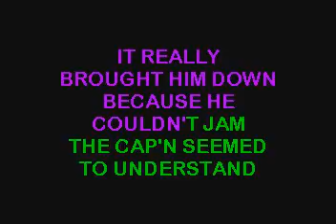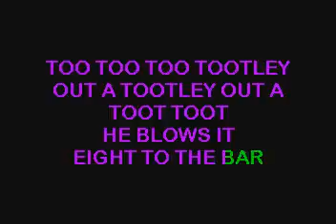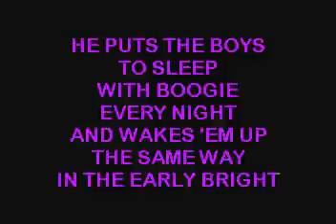SC7505 14 Andrews Sisters, The Boogie Woogie Bugle Boy [karaoke]